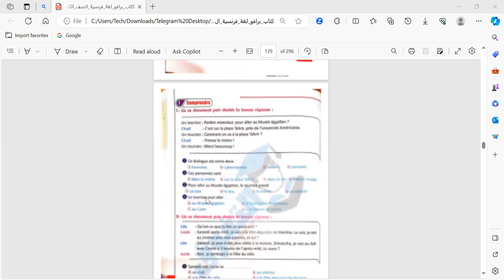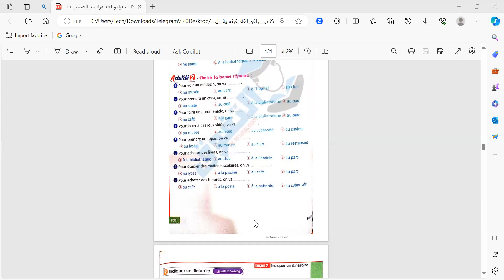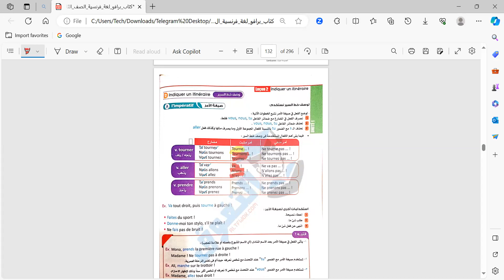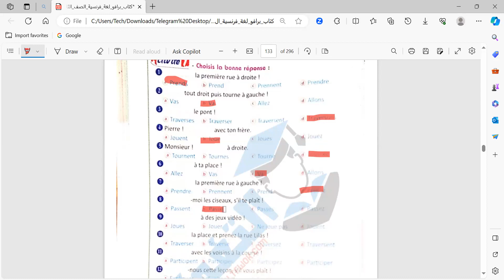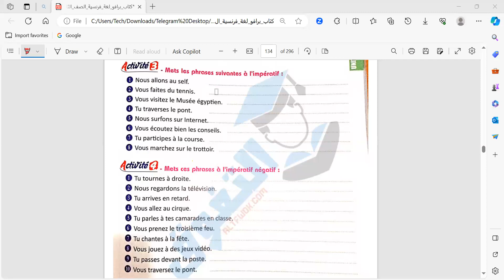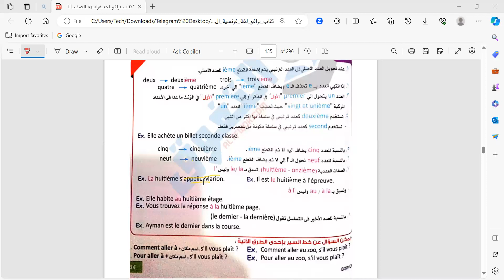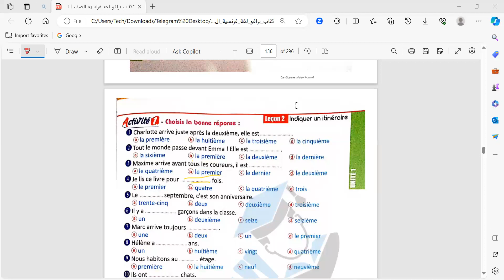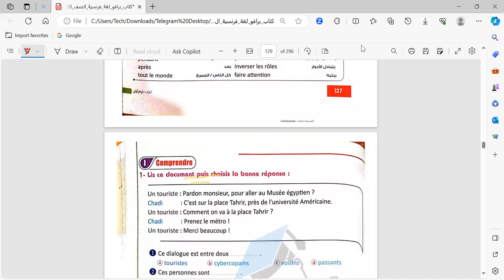French sec 2 Leçon deux, unité un « L'impératif et les adjectifs numéraux ordinaux »